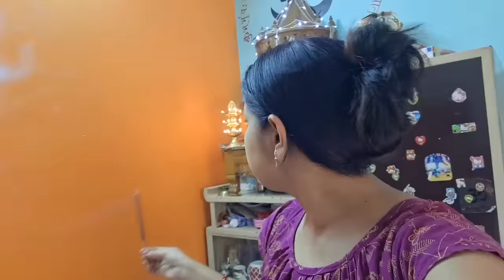এই গরমে 🌅এর থেকে ভাল খাবার🍚 আর হতেই পারেনা 😋 # Bangla Vlog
এই গরমে 🌅এর থেকে ভাল খাবার🍚 আর হতেই পারেনা 😋